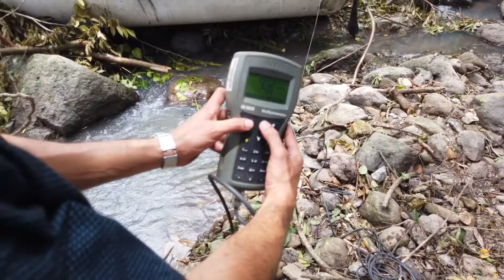Inspección pipa de gas licuado incendiada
Nuestros técnicos de la Dirección de Seguridad Hídrica se presentaron al lugar donde se dio la explosión de una pipa de gas licuado.
Se han tomado las pruebas físico químicas en el agua del río que fue afectado por este hecho, para mantener informada oportunamente a la población.